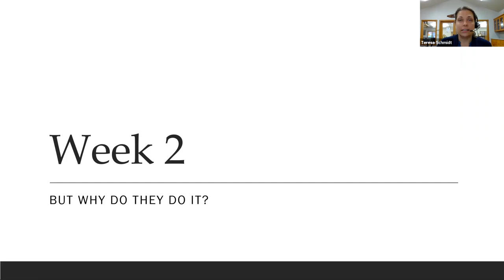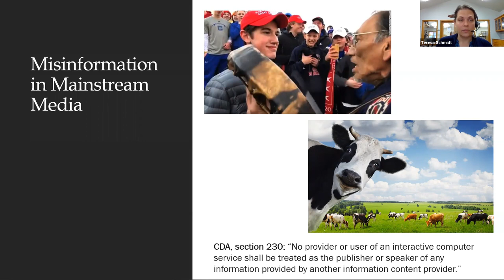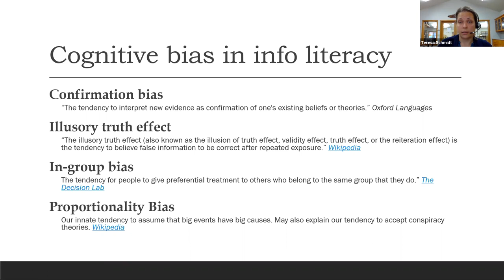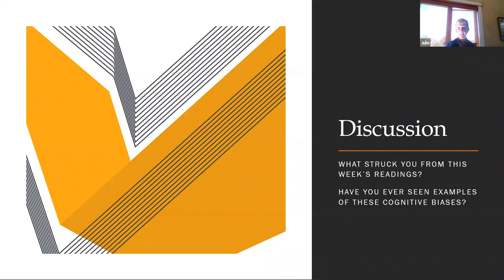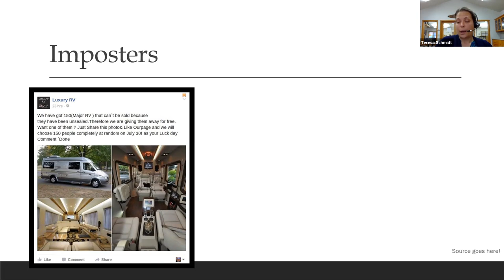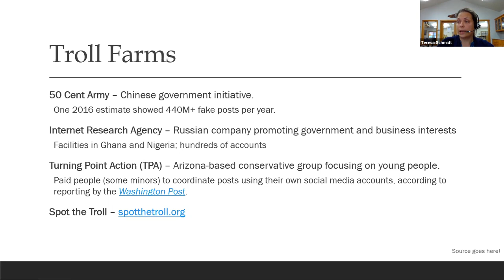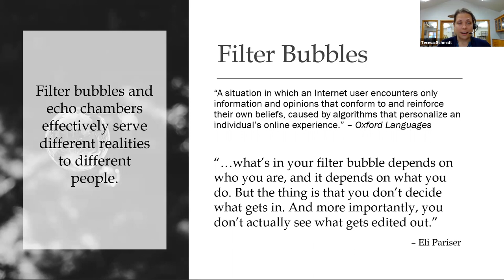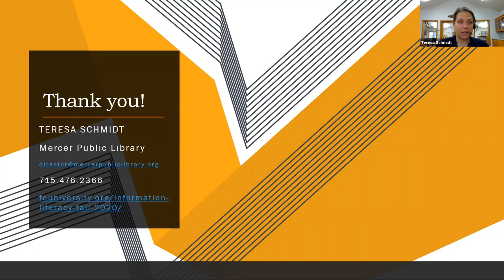FeU Info Lit week 2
As disinformation compounds the many issues the world faces in 2020, the need for information literacy skills in adults is more apparent than ever. Librarian Teresa Schmidt presented a 4-session course to look more closely at the nature of information and how it spreads in the modern era, the history of misinformation and disinformation, and the tools you can use to identify quality information or truly “do your own research” to make the choices you need to navigate these complex times. This course was presented for Fe University a non-accredited education program for older adults in Iron County, Wisconsin.

Week 2: Why do they do it?
Learn about cognitive biases that can affect people's decisions to spread fake news. We'll also look at trolls, bots, filter bubbles, and other factors that affect the information you see online.